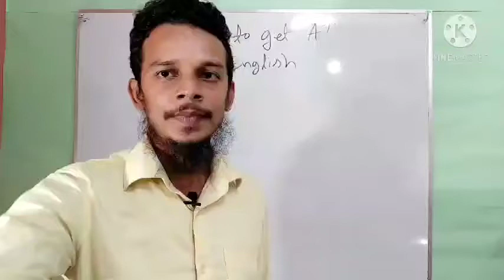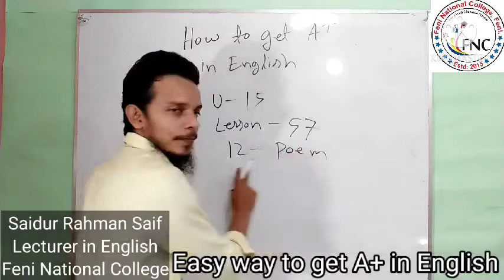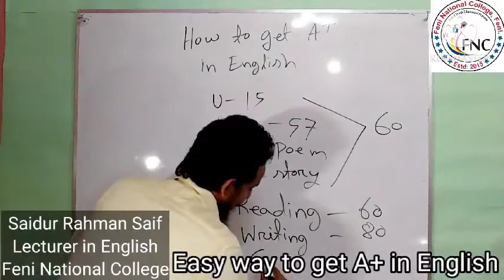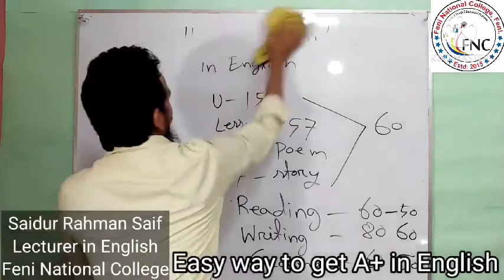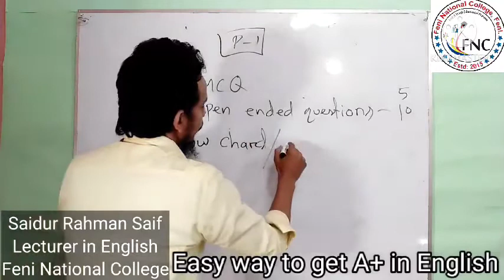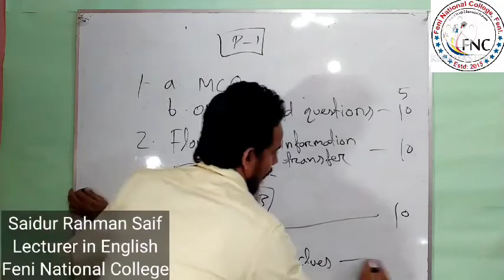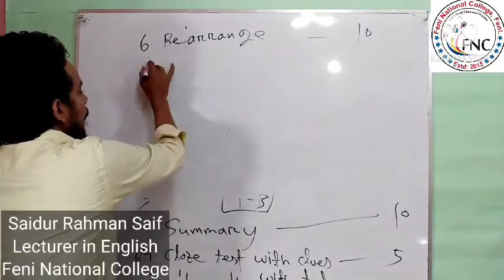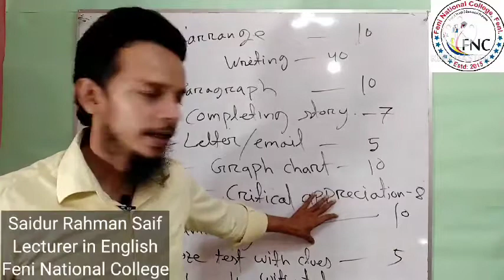FNC20-21 | Class 23 | 05.11.2020 | English | Feni National College Online Class